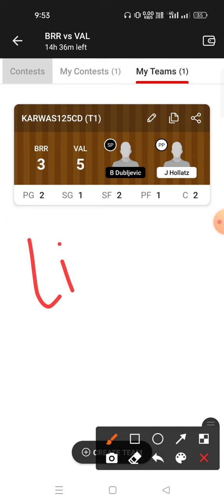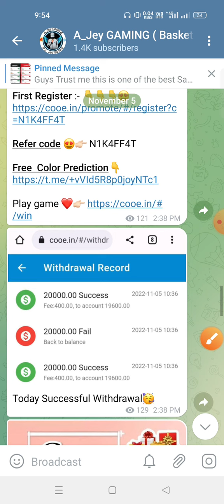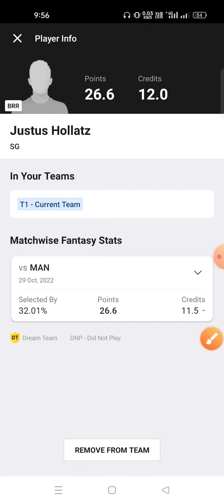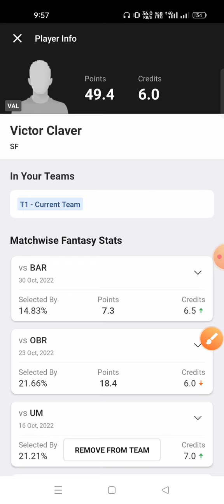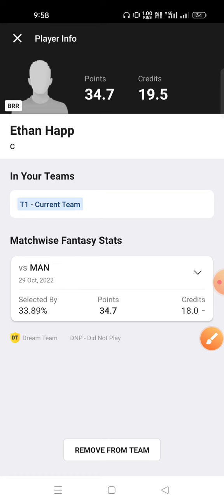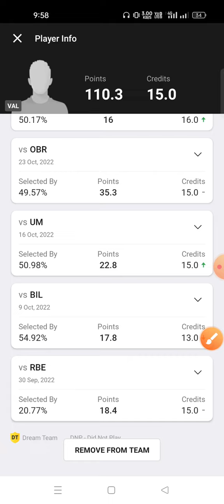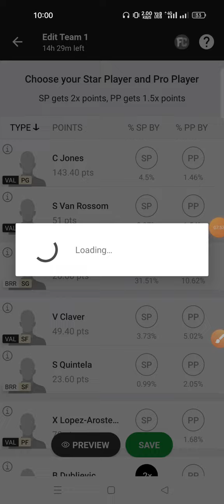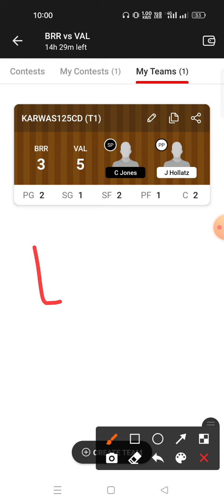BRR VS VAL Dream11 Prediction VAL VS BRR Dream11 Prediction Liga ACB Basketball league 2022 🔥🔥